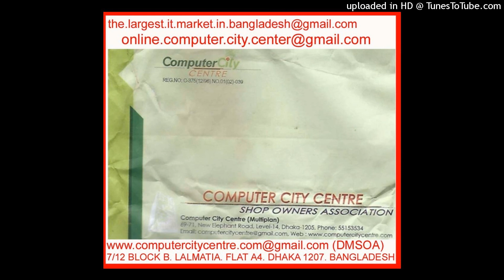7/12 BLCOK B. LALMATIA. FLAT A4. DHAKA 1207. BANGLADESH.